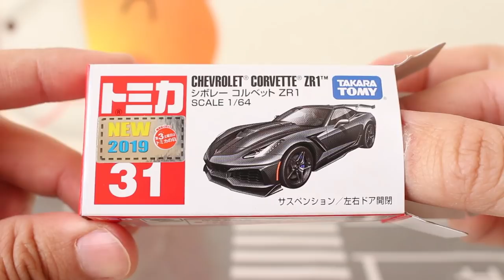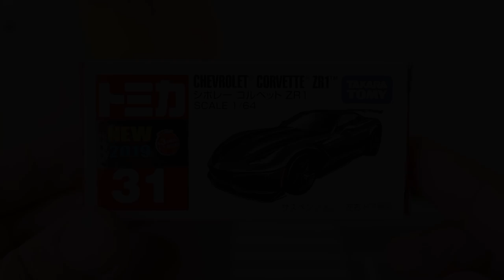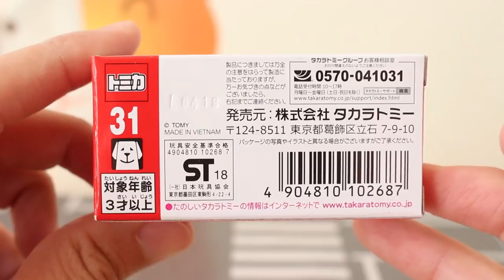どちらのモデルもカッコいい！！【トミカ】シボレー コルベット ZR1 通常版・初回特別仕様 CHEVROLET CORVETTE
金型の異なるこのモデルは要チェック！！

★関連動画
金型の違うこれは要チェック！！【発売前チェック】2019年1月発売【トミカ】

          効果音ラボ